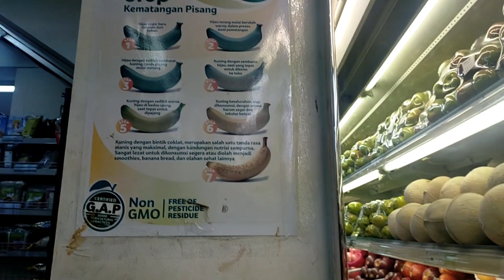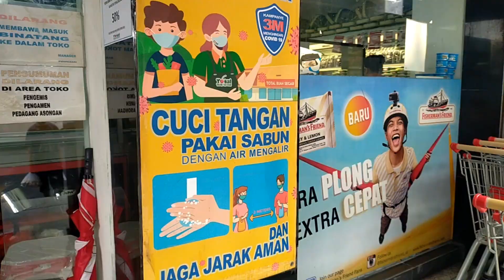WISATA BELANJA BUAH SEGAR DI TOTAL BUAH SEGAR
Total Buah Segar ternyata buahnya segar dan lengkap dengan  kualitas premium, selain menjual buah, juga menjual kebutuhan sembako dan kebutuhan rumah tangga lainnya.
Belanja buah buahan segar salah satunya terletak di Total Buah Segar Kelapa Gading.